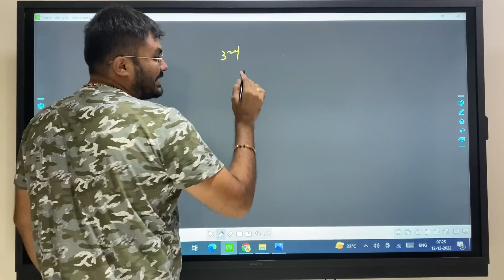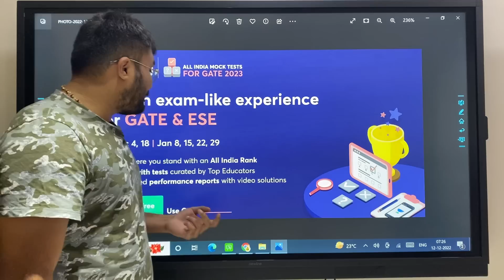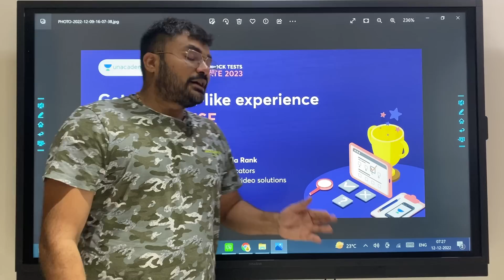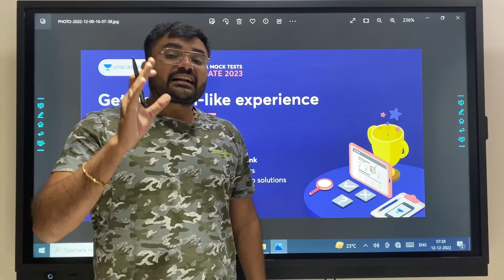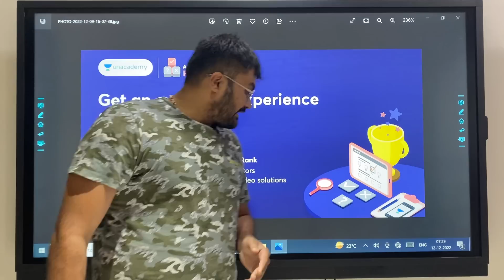GTU | 5th Semester | 7th Semester | Best Chance | આવો મોકો પાછો નહી મળે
Use code - jagrut123

Free course with certificate for 100 points activity

How to use free ??

How to join FREE ?

Step -3 click on sign up with email

Step -6 you will get the code on your mobile number

Step -7 enter country , state , pin code

Step -8 click on update profile

Step 10 - start learning